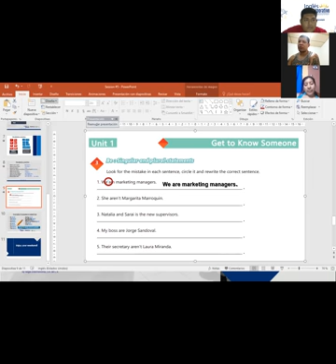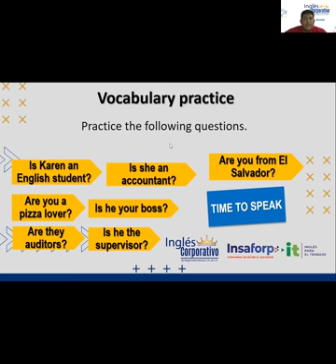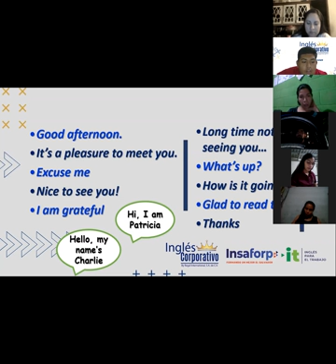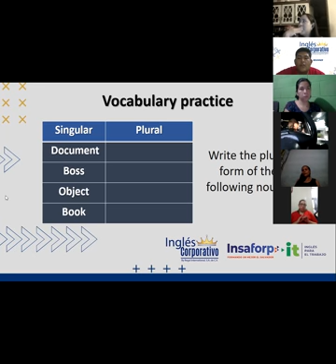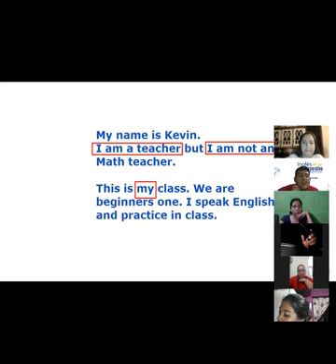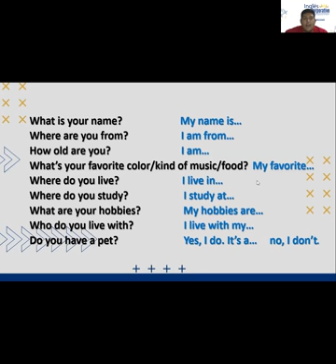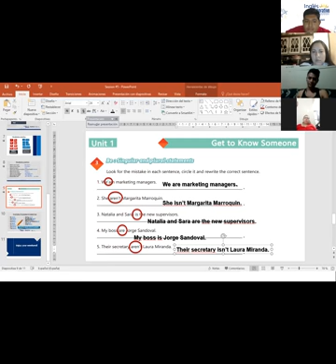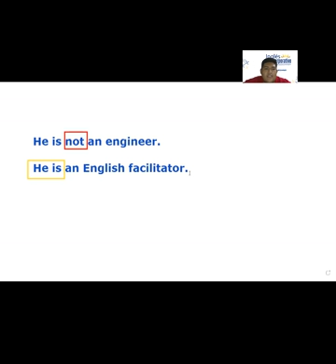Ingles Corporativo-videoconferencia #5 VOCABULARY PRACTICE